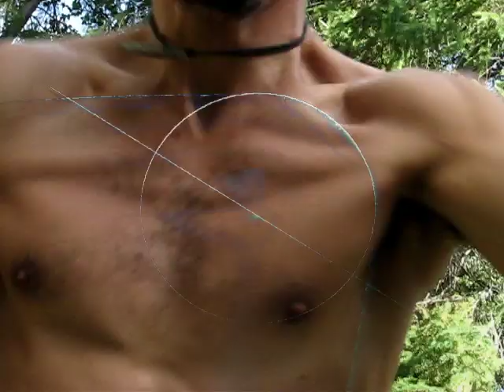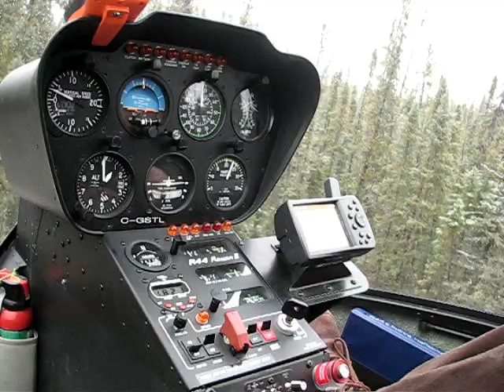Got Some by Pearl Jam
IP Unit's tribute to the great prophet Vedder, from the church of Jam.  We work in the bush.  We are bushed.  Hope you like it Ed.